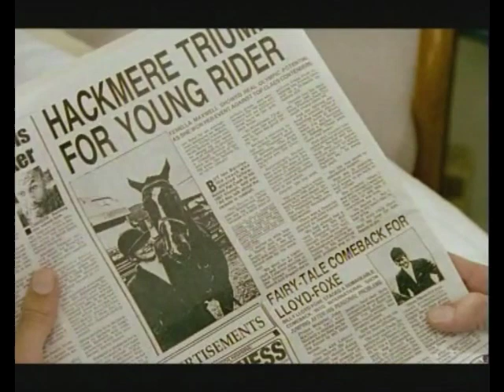Sienna Guillory as Fenella Maxwell in British series Riders PART 16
This is Sienna's first movie project,I fell in love with her character Fenella Maxwell.I love that girl.

Arrogant aristocrat Rupert Campbell-Black has a high social position, woman at his feet, money and fame in the world of show jumping. But Rupert has a rival - the brooding gypsy Jake Lovell, whose loathing for the Pin Up of Penscombe has driven him to the top of the riding world to match Rupert's skills. A bitter feud festers between the two stars, who have fought and fornicated their way round the show rings of the world, and now come to a showdown at the Lod Angeles Olympics. As rivals in love and sport, the stage is set for what becomes a compulsive blend of sex, romance, and adventure.